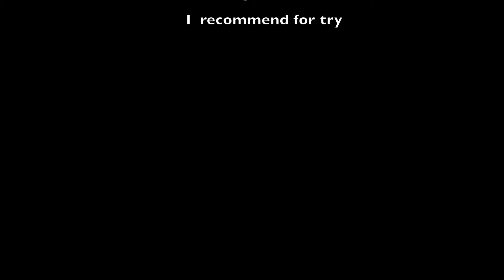Prezident 10.12.2012 FROLIKOVA KAVA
Roaster: Frolikova Kava

Coffee: African mix, espresso roast, Prezident
Region: Africa
Cultivas: -
Process: -

Taste Profile: distinctive, earthy, with hints of dark chocolate and fruit

Espresso machine: Bezzera Mitica TOP
Espresso shot : 8g (using basket 16g for 2 shots)
Extract time: 20-30 s
Weight : 20-30 g
This coffee is very good. Thanks to roaster.
Missing roast date, reason for rating 8/10

My videos about coffee which i drank and bought
I make video for myself, this isn't cupping just my personal taste and diaries